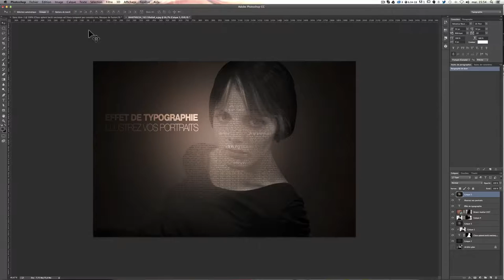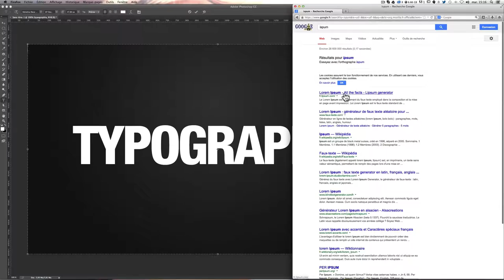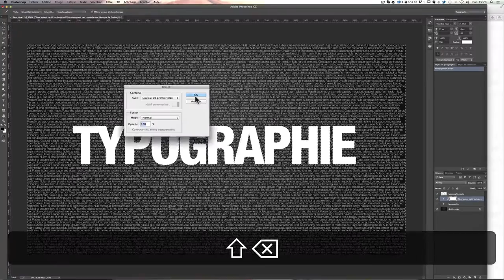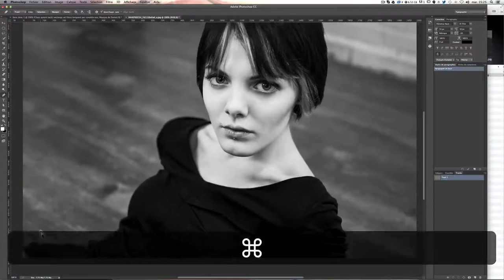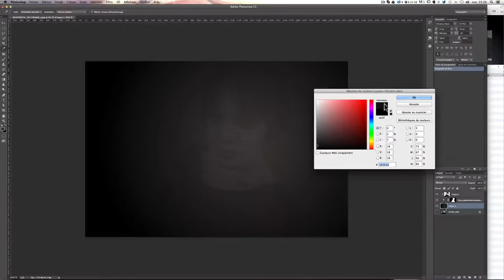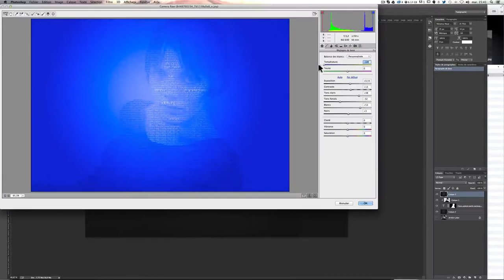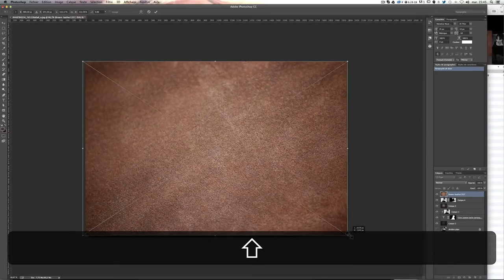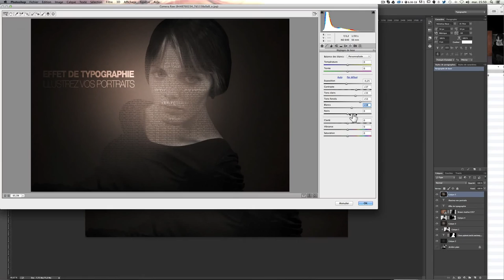Effet typographique - Remplir un portrait ou une typo avec du texte - Tuto Photoshop